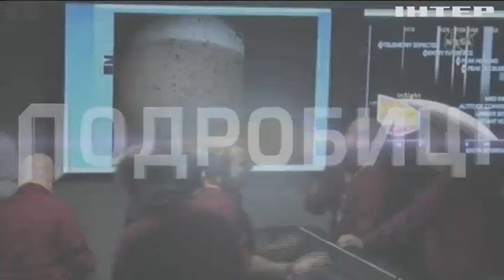Американський штат Монтана вкрив метровий шар снігу